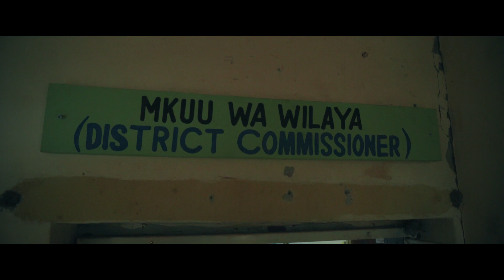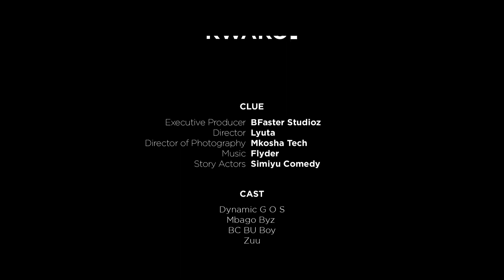Sauti ya Mtaa - SERIKALI MLANGONI KWAKO ! (Docu - Music )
Video hii imeandaliwa na:
          ➢Studio : BFaster Production
          ➢Director : Lyuta
          ➢Producer : Flyder

Shukrani za dhati ziende kwa Mheshimiwa Lupakisyo Kapange - Mkuu wa Wilaya ya Bariadi SIMIYU